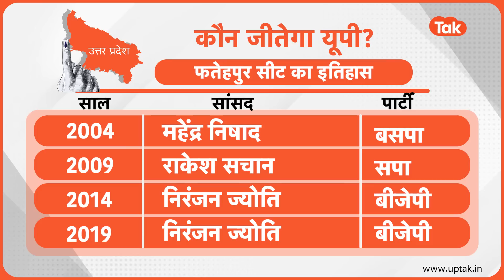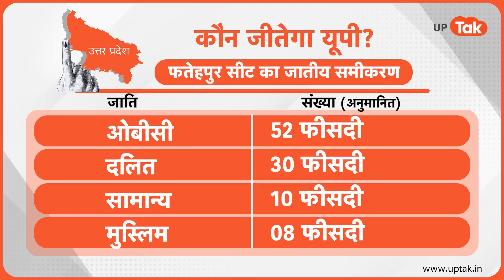Kaun Jeetega UP 2024: साध्वी निरंजन ज्योति बचा पाएंगी अपनी सीट?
Kaun Jeetega UP 2024: कौन जीतेगा यूपी में देखिए- फतेहरपुर सीट का समीकरण,जहां से सांसद है केंद्रीय मंत्री साध्वी निरंजन ज्योति. फतेहपुर से कभी वीपी सिंह भी सांसद रह चुके हैं. जानिए, इस बार क्या होगा?